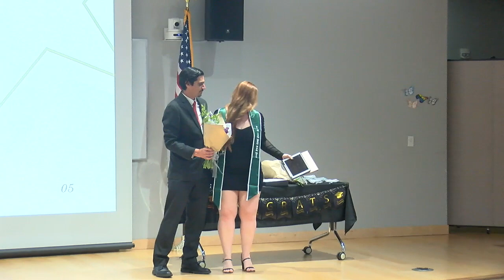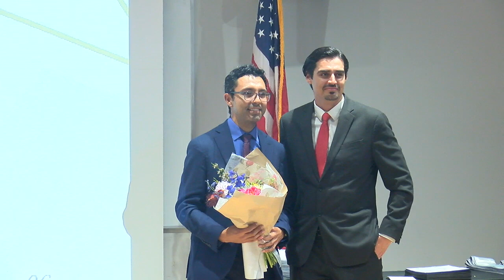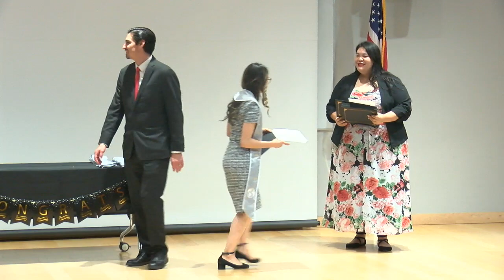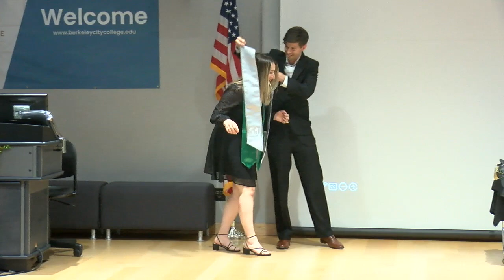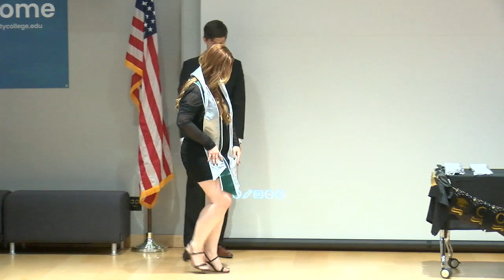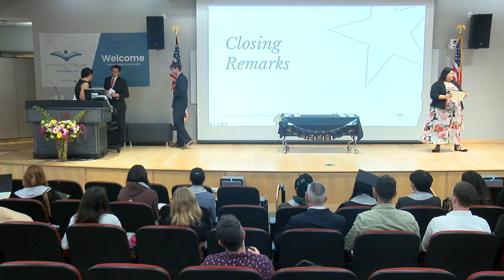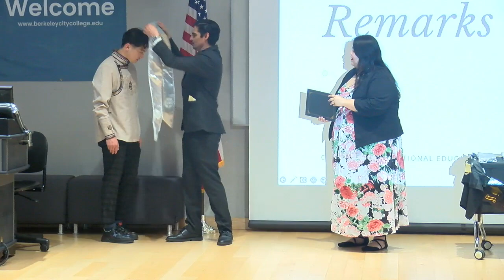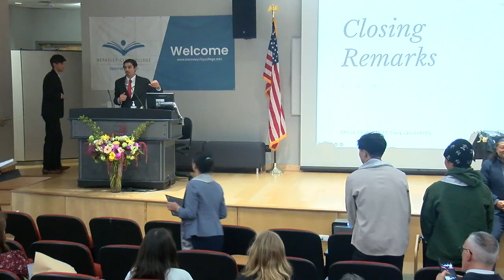Peralta Colleges International Education 2024 Graduation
The Peralta Colleges Office of International Education held a special graduation ceremony for International Students on May 16, 2024.